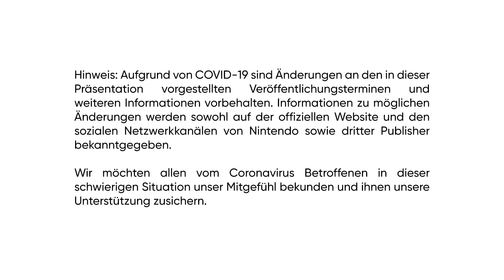Nintendo Direct Mini: Partner Showcase August 2020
Die zweite Ausgabe von Nintendo Direct Mini: Partner Showcase ist da! Schaut rein und erfahrt das Neueste zu kommenden Nintendo Switch-Titeln von unseren Partner-Publishern und -Entwicklern.